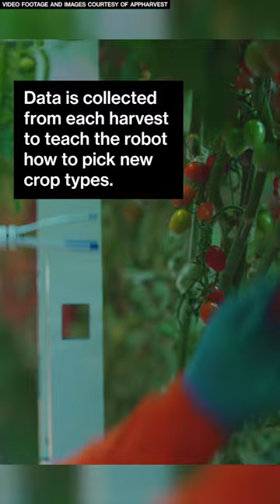This Tomato-Picking Robot Is the Future of Farming 🍅 🤖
Josh Lessing PhD ’12 is the CTO at AppHarvest, a company that develops technologies to automate and enhance food production like this tomato-picking robot.